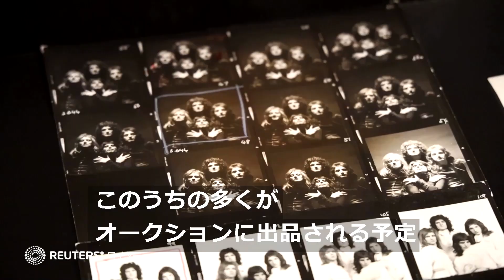フレディ・マーキュリーさんのロンドンの自宅を再現、ピアノなど所有物も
英ロックバンド、クイーンのボーカルで１９９１年に死去したフレディ・マーキュリーさん。彼がかつて住んでいたロンドンの自宅がこのほど、ほぼ忠実に再現された。８月４日からは手書きの歌詞、アート、コレクションなどの所有物数千点が展示される予定で、ファンはヒット曲「ボヘミアン・ラプソディ」の歌詞のように、「これは現実か、それとも単なるファンタジーなのか」と思うかもしれない（ナレーションなし）。